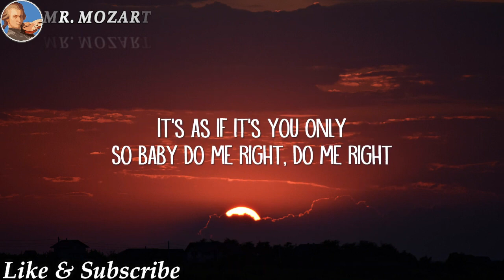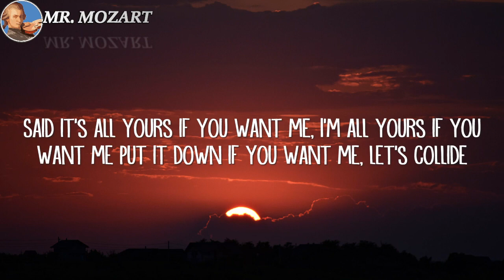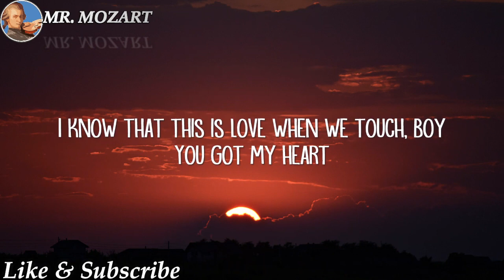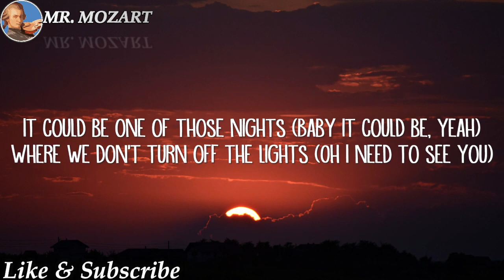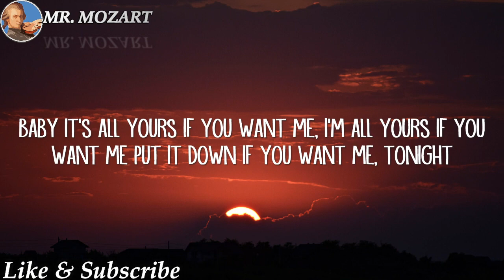Justine Skye - Collide (TikTok, speed up)[Lyrics] I left all the doors unlocked and you said you're